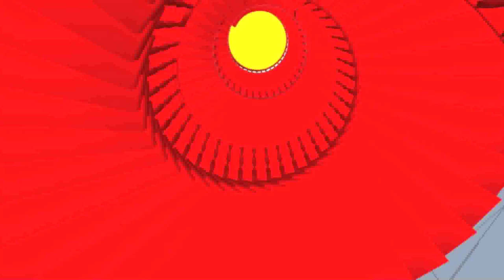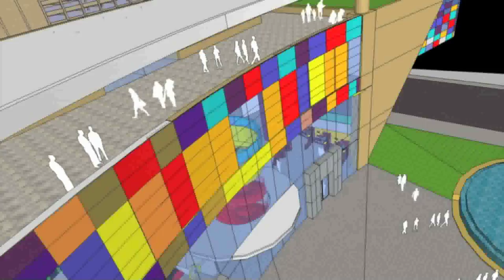Regional Art Museum - Design concept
Exciting conceptual images of the REGIONAL ART MUSEUM are the creative renderings of architect Francisco Behr, AIA, president and design partner of Behr Browers Architects, Inc. of Westlake Village. Frank Schillo, former Ventura County Supervisor and President of the Regional Museum group, asked Behr to join him on the Task Force to House the Visual Arts. Behr has been involved with the planning and plotting of the visual arts center from the project's beginning.

After surveying a number of locations, Task force members met with city representatives of Calabasas, Agoura Hills, Westlake Village, and the city of Thousand Oaks.  The Thousand Oaks City Council approved, in concept, a location for the museum in down town Thousand Oaks on city owned or provided land.  Development of a visual arts museum will enhance the identity and value of the popular Fred Kavli Theatre and Scherr Forum.

The proposed structure is a 30,000 square foot art museum in a three level design plus an accessible roof deck and sculpture garden